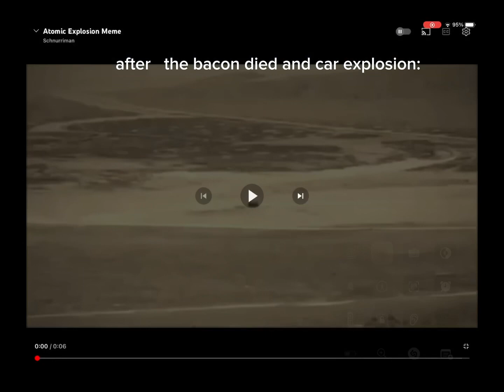when you cross the street be like